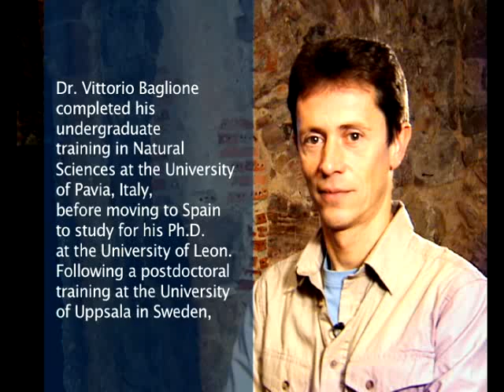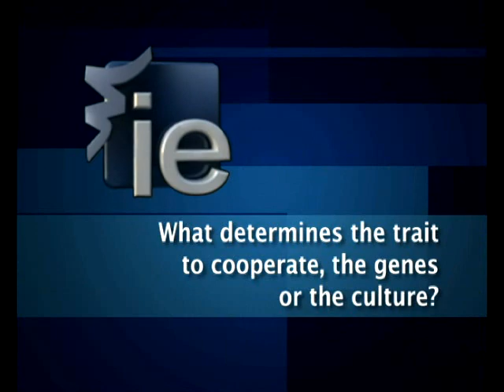Interview with Dr Vittorio Baglione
An interview with Dr Vittorio Baglione at IE University during Science Week 2009. Dr Baglione is an expert in cooperative behaviour in birds.
Questions:  How common is cooperative behaviour in living organisms? Whay determines the trait to cooperate, the genes or the culture? Why is cooperativity among corvids important as a research topic?